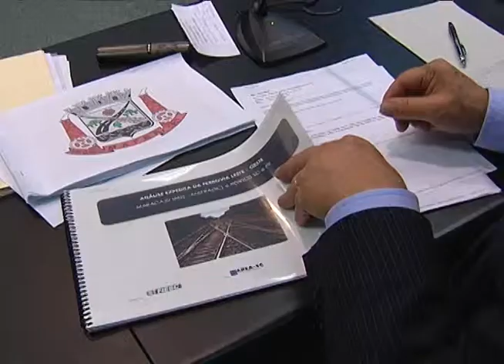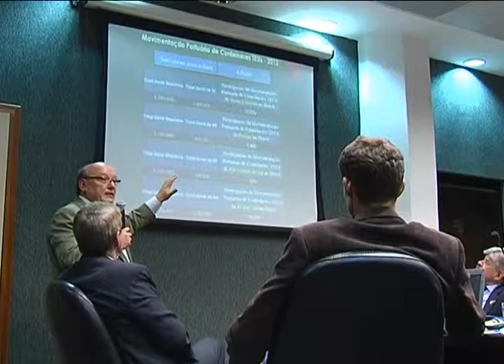Reportagens - Comissão de Transportes e Desenvolvimento Urbano realizou reunião - 17/07/13